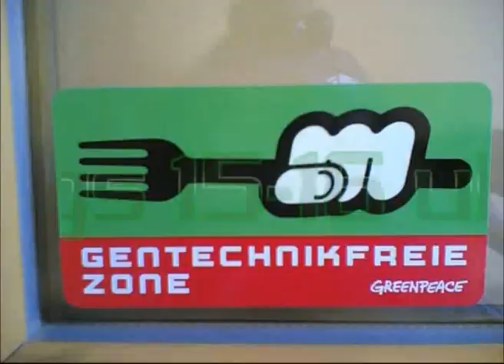Hanfparade 2010 von Uniwut - Alex Berlin - Teil 1 von 4